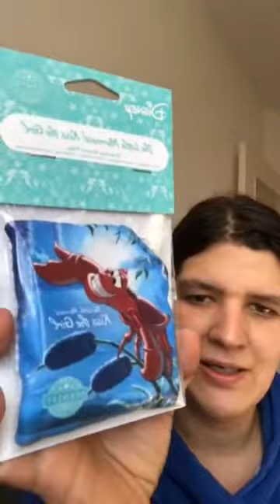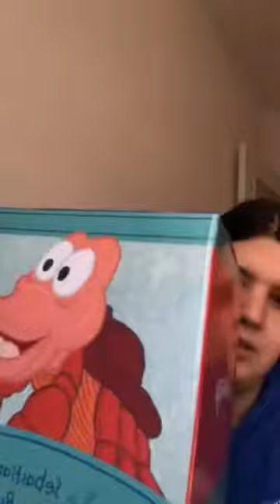Scentsy Buddy ist da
Ich bin unabhängige Scentsy Beraterin aus Sachsen

Link zu Schatztruhen